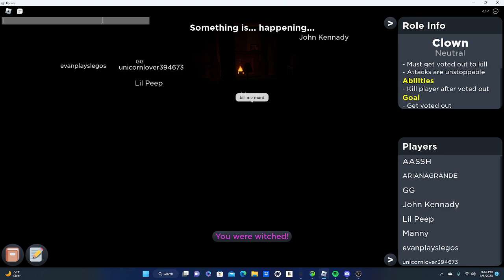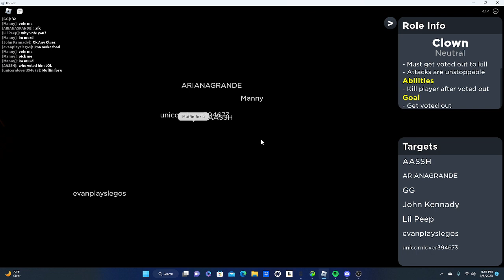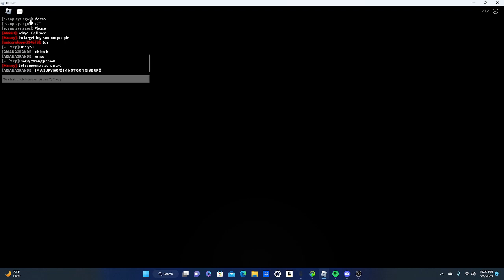Playing Flicker but as the CLOWN!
I’m surprised they fell for it lmao.